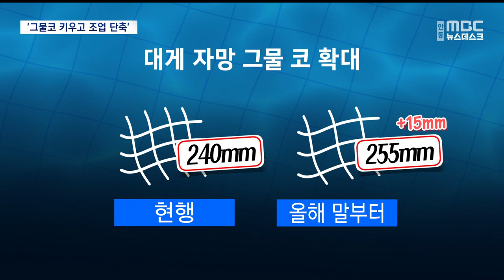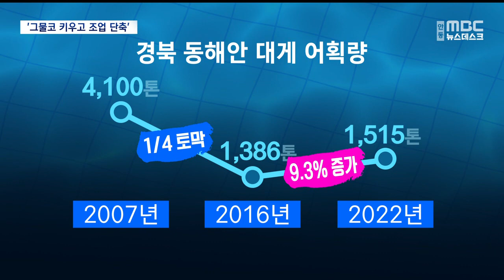[R]어민 스스로 그물코 키우고 조업 단축하고 / 안동MBC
2023/03/16 16:41:26    작성자 : 장성훈

◀ＡＮＣ▶
경북동해안 특산물인 대게가
한때 고갈 위기에 처했다가
최근에는 서서히 회복세를 보이고
있습니다.

불법 조업에 대한
강력한 민관 합동단속이
효과를 봤기 때문인데,
어민들도 이 참에 자발적으로
그물 코를 키우고 조업 기간을 단축하는 등
어자원 회복을 위한 자구 노력에
나섰습니다.

장성훈 기자입니다.
◀ＥＮＤ▶

껍질이 얇고 속이 꽉 찬
연안 대게로 유명한 영덕군 축산항,

자망으로 불리는 대게잡이용 그물을
손질하느라 분주합니다.

(CG)현행 법률 규정에 따르면
대게 그물 코는 직경 240밀리미터인데,
올 연말부터는 255밀리미터로
15밀리미터 더 커집니다.

남획되는 어린대게와 암컷대게가
그물에 걸리지 않도록,
어민들 스스로 법이 정한 것보다
더 강한 규제를 선택한 겁니다.

◀ＩＮＴ▶김해성/경북 대게어업인 연합회장
"빵게(암컷대게)나 체장미달이 일부는 많이 걸러지고..법적으로는 개정된 게 아닌데 우리 어민들 스스로 자원을 보호하자는 측면에서"

(CG)또 12월부터 이듬해 5월까지인
현행 조업기간을 한 달 단축하기로 했습니다.

어민들이 이렇게 팔을 걷어부친 건,
지난 10여년에 걸친 강력한 불법 조업 단속에 힘입어, 대게 어자원이 조금씩 회복되면서
노력한 만큼 어자원을 지킬 수 있다는
확신이 생겼기 때문입니다.

◀ＩＮＴ▶유 현/ 영덕군 축산자망협회장
"10년 전에는 거의 고갈 상태였는데 지금은 조금 나아진 편이고 우리가 민간감시선 단속도 자주 하는 편이어서 그래서 조금은 나아진 편입니다"

(CG)실제로 경북동해안의 대게 어획량은
2007년 4천 백 톤에서, 10년 만인 2016년에는
천 3백톤까지 떨어져 1/4토막 났지만,
이후부터는 조금씩 회복세입니다.

당장 손해를 감수하더라도
대게를 지키겠다는 어민들의 노력이
보다 뚜렷한 어자원 회복세로 이어질지

mbc뉴스 장성훈 입니다.